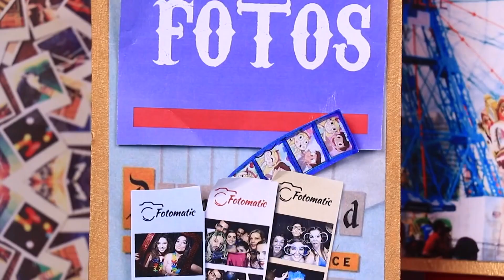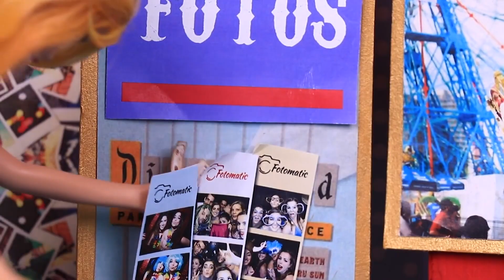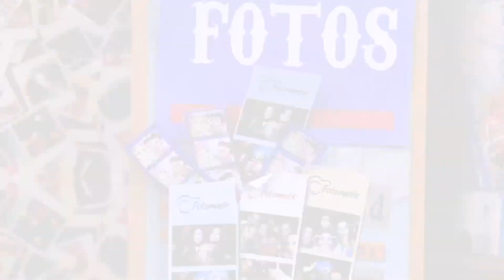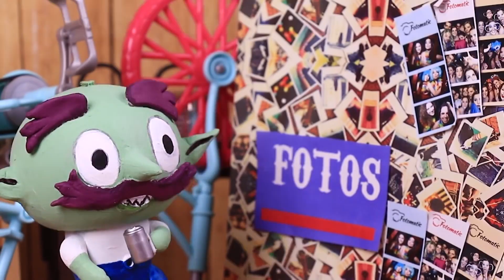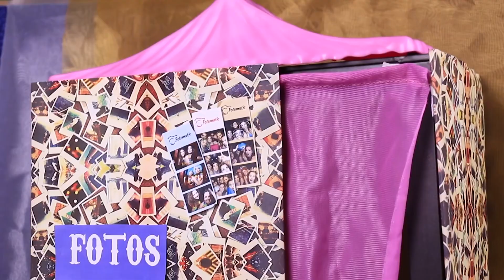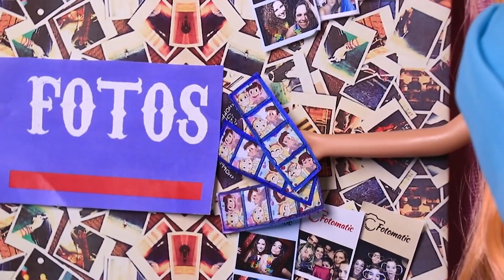STAR y MARCO se BESAN por PRIMERA VEZ! ❤️ Juguetes Fantásticos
STAR y MARCO se dan su PRIMER BESO en una cabina de fotos en la boda de Ruberiot y Foolduke. No te puedes perder este video de svtfoe con el primer beso de STARCO.